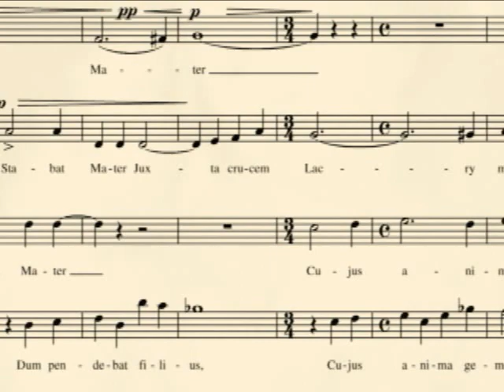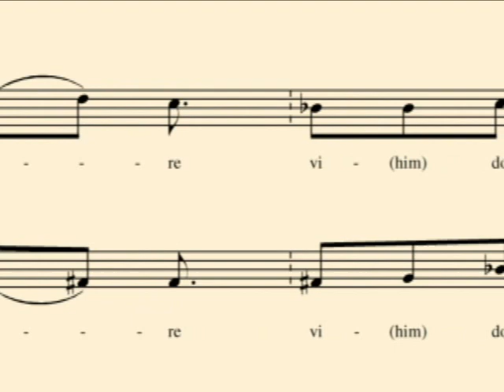Christopher Muscat - STABAT MATER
Stabat Mater for narrator, soprano, choir and orchestra.
Malta Philharmonic Orchestra [] Conductor - Michael Laus
Live performance - November 11/11/2006 (Mediterranean Conference Centre, Valletta - Malta)